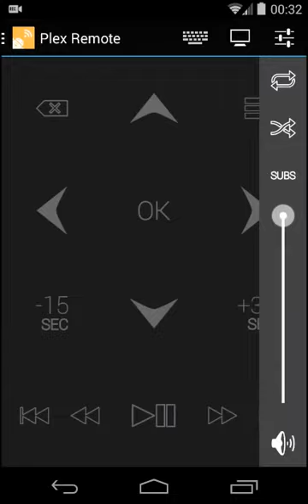Widget Remote for Plex Home Theater Demo